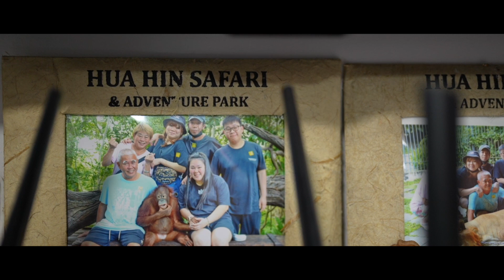Wedding highlights of Jun Hao ⚭ Winnie